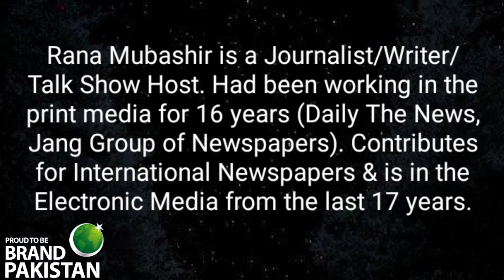Rana Mubashir is a Journalist/Writer/Talk Show Host.